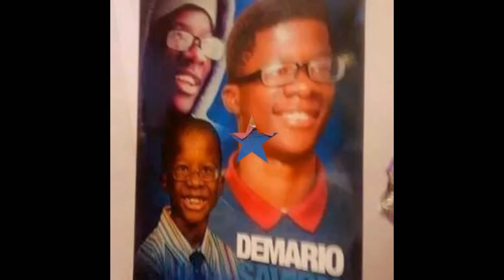LIL BRO- STARRING Rifle Boy X RBG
RBE&RBG PRODUCTIONS 2015
MOORE INC. PROMOTIONS 2015
RIFLE BOY ENTERTAINMENT. 2015